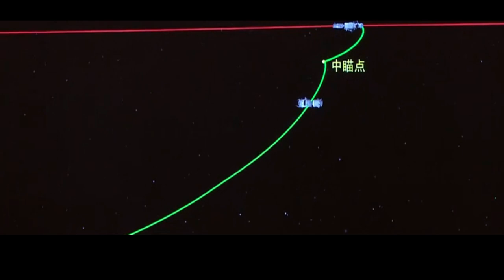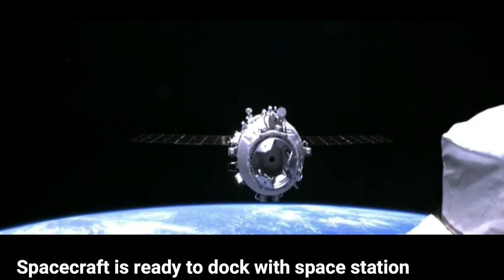China sent three astronauts to its new space station | Shenzhou-12 Spacecraft Launch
On June 17, 2021 China has sent three astronauts to its new space station by Shenzhou-12 spacecraft

credit: CNSA, CCTV ( China Central TV )

Launched by long march-2F rocket, Shenzhou-12 docked with Tianhe, the space station’s core module at 3.54pm, completing the journey in six and half hours.

3 men - Nie Haisheng, Liu Boming and Tang Hongbo – on board will be there for three months on the Tianhe module.
China's space station is still under construction.

Shenzhou-12 spacecraft
long march-2F rocket
china space
china sends three astronauts to its new space station
china human launch
china astronauts first space walk
china astronauts
shenzhou12
shenzhou 12
shenzhou-12
shenzhou 12 docking
shenzhou live
China live rocket launch
shenzhou mission
China space program
cctv
cnsa
tiangong space station
china space station news
china space news
china astronauts update
china rocket blasts off
China latest space news
tianhe module
is china owns space station
is china space station active